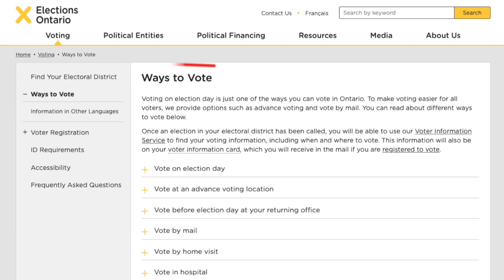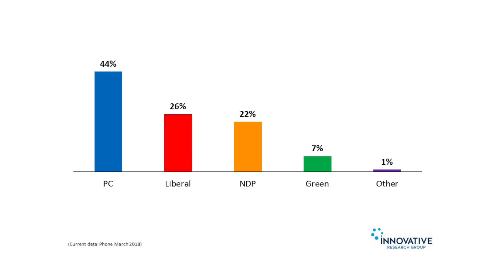Ontario Election 101 - What you need to know about the June 2 vote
Ontario's 2022 provincial election is taking place on June 2. Here's everything you need to know about this campaign, from the parties, to the issues and the politics.

Check out Elections Ontario's website to find out how to vote on or before June 2

List of registered political parties in Ontario with links to their websites

Video edited and produced by Jamie Grondin